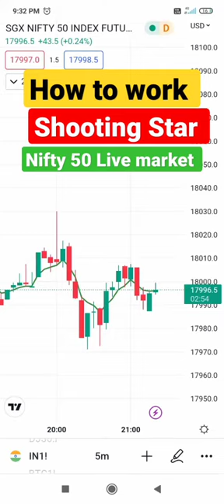How to work shooting star in Nifty 50 Live market